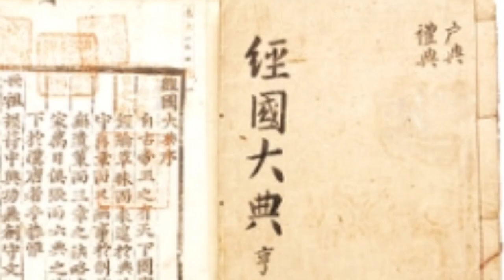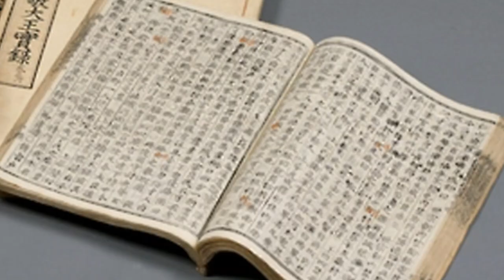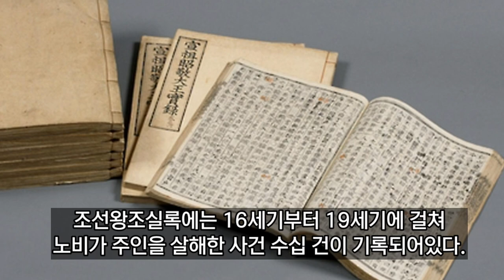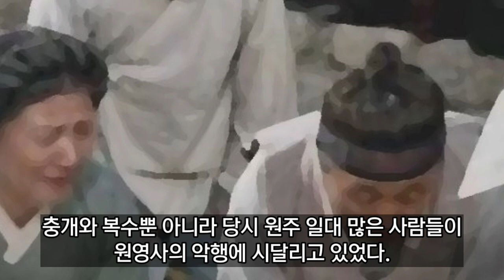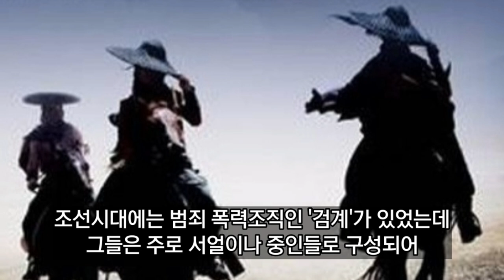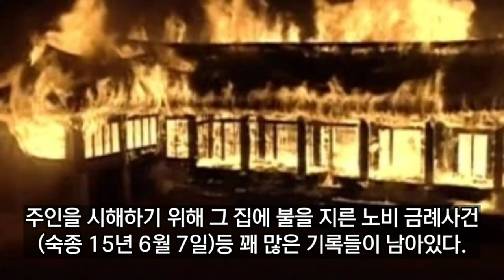노비들의 반란! 상전을 죽여라!!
조선시대 노비가 자신의 신분을 벗어날 수 있는 길은
도망치거나 상전을 살해하는 길 밖에 없었다.
실록에 기록된 노비들이 상전을 살해한 여러가지 사건에 관한 이야기..